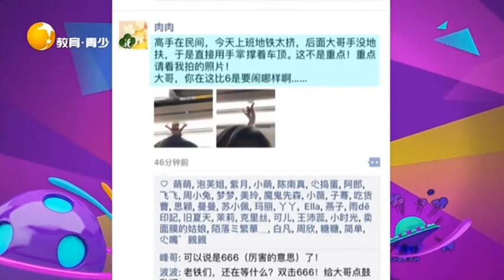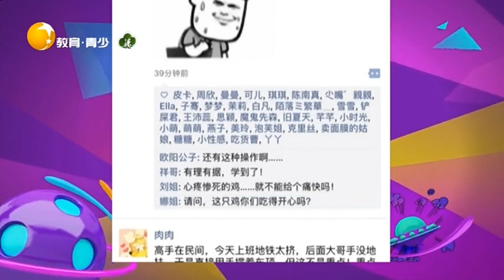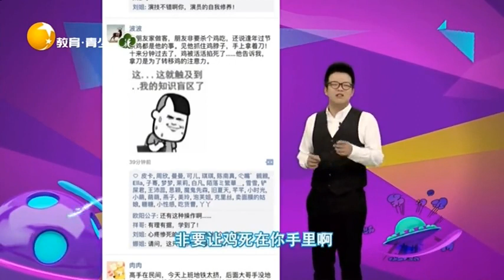地铁太挤大哥只能扶着车顶，这姿势真是高手在民间丨非常幽默